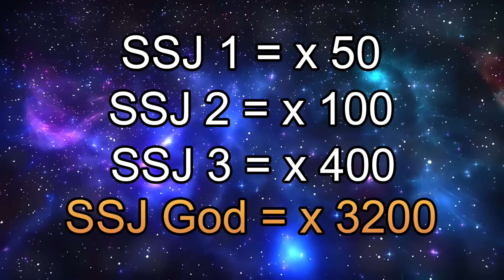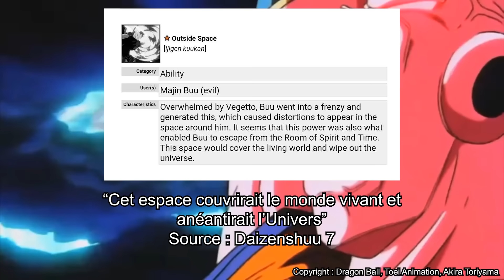Le SUPER SAIYAN GOD est FAIBLE (ou pas)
Sommaire :

00:00 : Intro des familles
00:26 : Le SSJ God dans l'anime
02:51 : Le SSJ God dans le manga
04:01 : La puissance du SSJ God
07:51 : Conclusion

Musiques utilisées :

- Dragon Ball Z Original BGM
- Pokemon Red/Blue/Yellow Style Music - GSC - Goldenrod City by Tempo Quill